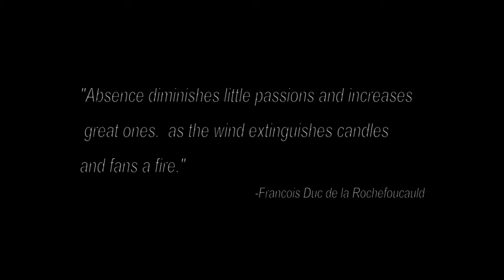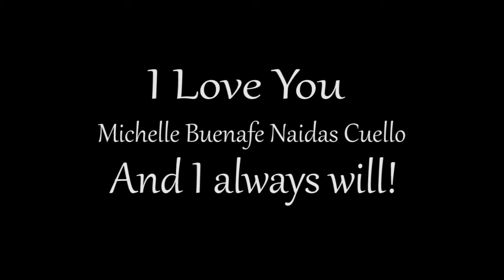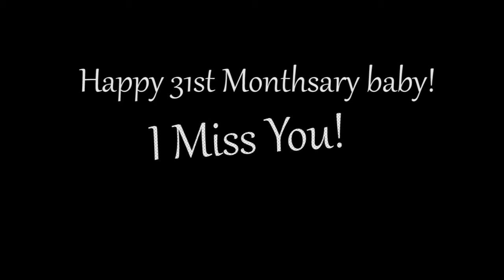Its our 31st!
Happy 31st baby! here's our video XD